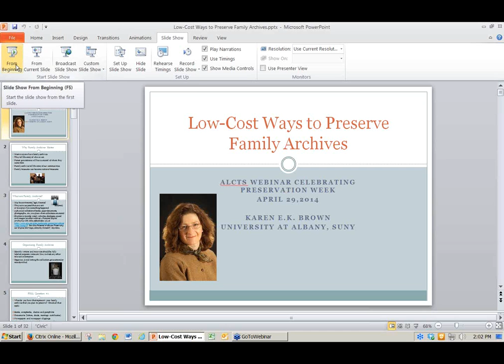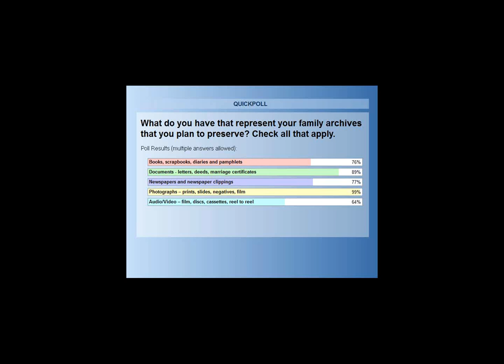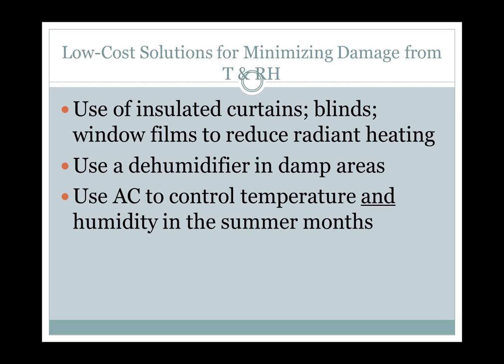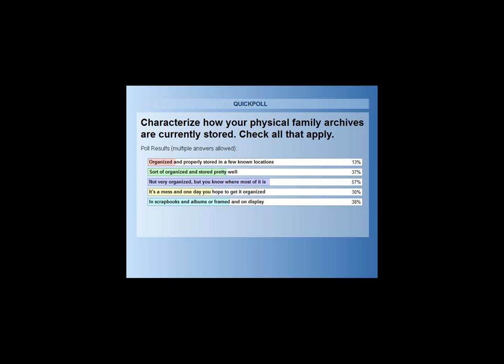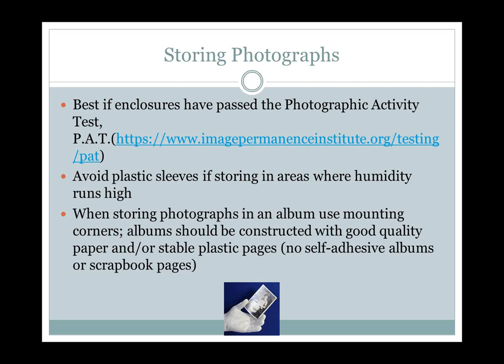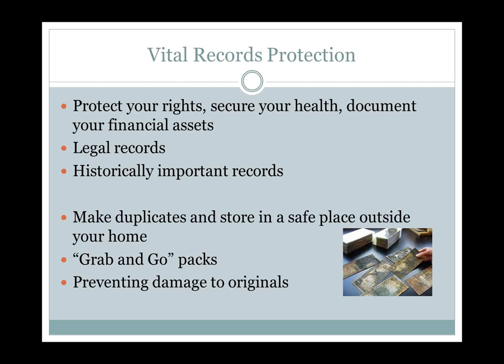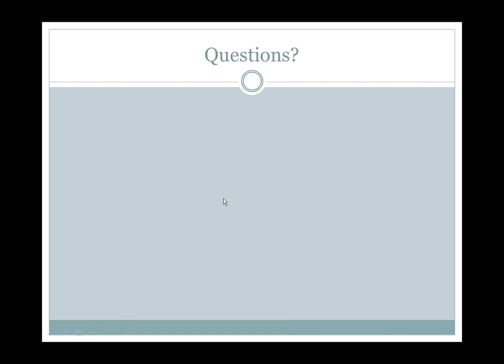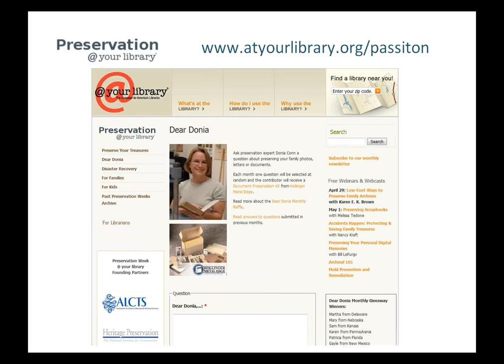Low Cost and No Cost Ways to Preserve Family Archives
Most of us are creators and collectors of something we value or enjoy, such as family papers, photographs, cookbooks or postcards. They are a big part of who we are and what we do. We think about passing these collections on to our families, even our communities.

What can we do to protect our collectables from damage even if we don't think we have a perfect place to keep them? Learn about possible risks from handling and the environment, and practical, inexpensive ideas to keep collections safe to help ensure what you have can be shared for many years to come.

ALCTS thanks Archival Products for sponsoring this webinar to celebrate Preservation Week.

Presented on April 29, 2014, by Karen E. K. Brown.